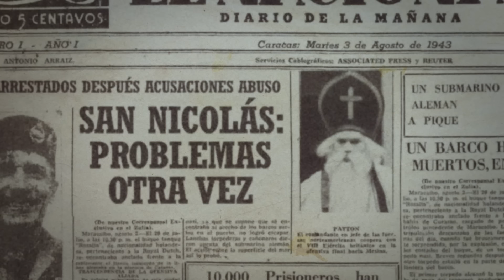Hans Teeuwen & Sander van de Pavert - Sinterklaas